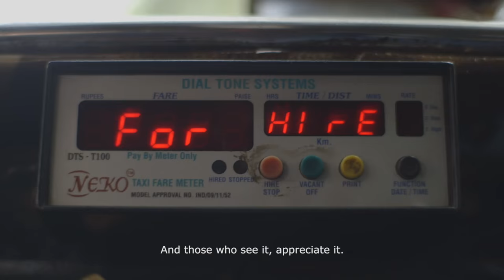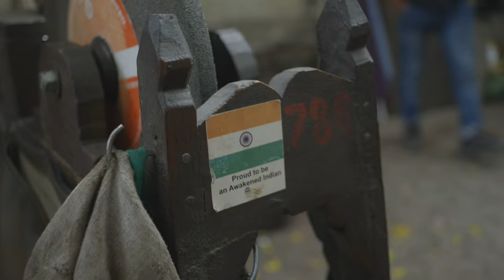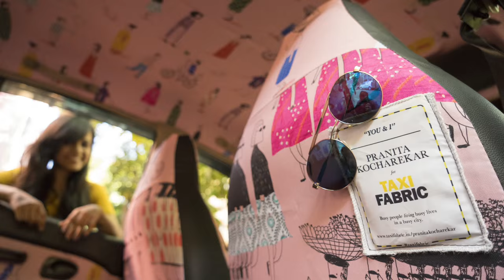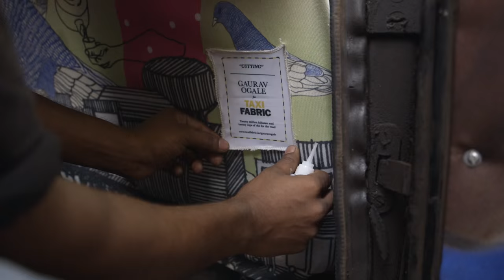Taxi Fabric. A unique platform for designers in Mumbai.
The Taxi Fabric project is all about providing Indian designers with a unique platform to show off their work - using taxi seats in Mumbai as their canvas.

To make a donation and for further information regarding the project please